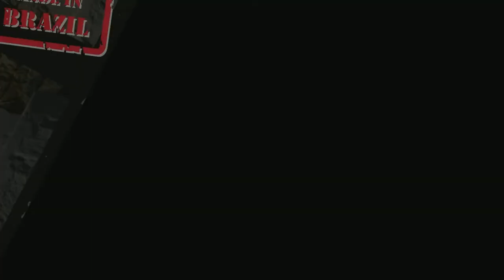Music For Commercial Use - Affection (Welcome to Brazil)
Listen to Music For Commercial Use - Affection (Welcome to Brazil) on Spotify

Music For Commercial Use - Affection (Welcome to Brazil) is originally created by Azinity Music. Azinity Music owns the copyright to these original music works.

All our music licences are Creative Commons Attribution 4.0 International Public Licences (CC BY 4.0). You are free to copy, redistribute in any medium or format, remix, transform, and build upon our music for personal and commercial use. But you must give credit by following the attribution instructions below, and indicate if changes were made to Music For Commercial Use - Affection (Welcome to Brazil).

Attribution Instructions:
1. Copy and paste the full text and links below in the description of your work
2. Link “the music” to this YouTube music video.